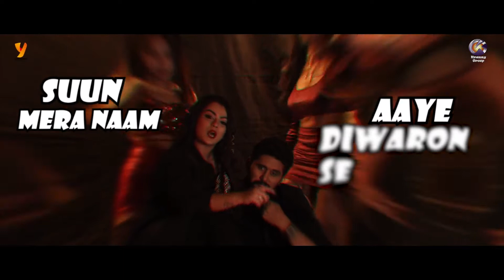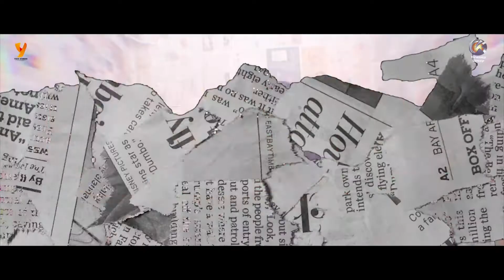Bandi Me Dam Hai ► Nidhi Jha, Yash Kumar | Full Official Lyrical Video | Brand New Rap Songs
Presenting the full video of sung by Yash Kumarr.

Album : Bandi Me Dam Hai
Artist : Yash Kumar , Nidhi Jha
Song :  Bandi Me Dam Hai
Singer : Yash Kumar , Nidhi Jha
Lyricist : Munna Dubey
Programer : Nishad Bhatt
Mix Master : Ravi
Director / Choreographer : Shivarth Srivastava
Creative Director - Deepika M Sharma
Costume : Vidya
Assistant Director : Priya Pandey
Assistant Choreographer : Tejas Patil , Juie Gore
Light : Rahil Malviya
DOP : Shivarth Srivastava
Editor : Janak Darji

For more Videos contact and Follow